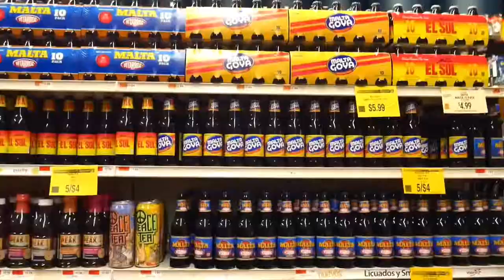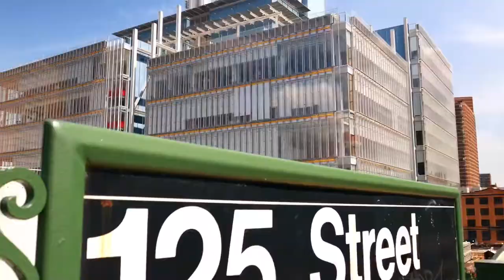Lin Kerbs Video Reel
Lin Kerbs, is a lifestyle fashion photographer and videographer. She’s filmed, directed, and edited her own personal projects as well as collaborated with a few brands and influencers. This reel shows some of the projects she has worked. She would love to continue to work on sets of films, tv shows, documentaries and short films.